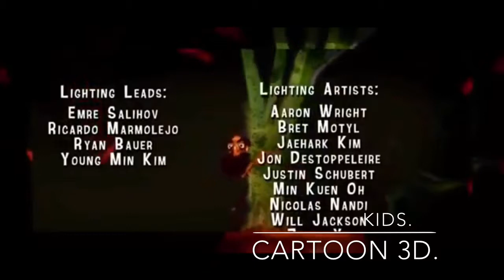Kids CARTOON 3D,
Kids rhyme Songs - 3D Animation For Children ,
top child tips,
Color Song | Baby Nursery Rhymes for Children and HUBBA BUBBA Lollipop | Baby Song | Kids Song!